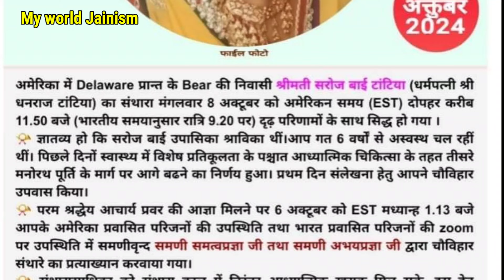जैन श्राविका ने अमेरिका में संथारा समाधि मरण किया देखिए पहली बार | Jain Sadhvi Life Samadhi America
● जय जिनेन्द्र●
● मित्रों इस Video में आप देखेंगे जैन श्राविका ने अमेरिका में संथारा समाधि मरण किया देखिए पहली बार Jain Sadhvi Life Samadhi America Diksha Vihar 2024 ||

० जय जिनेन्द्र आज हम देखेंगे: आज हम देखेंगे अमेरिका की भूमि पर पहली बार एक भाग्यशाली तपस्वी बहन द्वारा संथारा की उत्कृष्ट साधना पूर्ण की गई है।मित्रो,सम्पूर्ण जानकारी हेतु वीडियो पूरा देखकर कमैंट्स में ओम अर्हम अवश्य लिखना। यह है श्रीमती सरोज जी टांटिया जो कि जिनशासन के प्रति पूर्ण समर्पित थे।
जैन तेरापंथ के तत्वज्ञ श्रावक श्री धनराज जी टांटिया निवासी टमकोर एवम बैंगलार तथा, प्रवासी अमेरिका की धर्मपत्नी श्रीमती सरोज जी प्रारम्भ से ही धार्मिक स्वभाव के थे।
पूज्य साध्वी श्री शशिप्रभा जी आपकी संसारपक्षीय भाभीजी महाराज हैं  जो अभी फलसुंड में पूज्य साध्वी श्री सत्यवती जी के साथ विराजित हैं।
श्रीमती सरोज टांटिया तत्वज्ञ श्राविका थी जो बैंगलोर एवं विजयनगर महिला मंडल की,संस्थापक अध्यक्षा थी। श्रीमती सरोज जी एवम श्री धनराज जी के प्रयासों से 25 वर्षो तक लगातार ज्ञानशाला का सुचारू संचालन विजयनगर बैगलोर में स्थित आपके निवास पर होता रहा था। बाद में विजयनगर सभा भवन बना तब वहां ज्ञानशाला शिफ्ट हुई तब भी प्रशिक्षिका के रूप में सरोज जी लगातार सेवाएं देती रहीं थी आगे क्या हुआ जानने हेतु देखिए वीडियो में।
● Jai Jinendra Today we will see: Today we will see that for the first time on the land of America, a fortunate ascetic sister has completed the excellent practice of Santhara. Friends, for complete information, watch the video completely and write Om Arham in the comments. This is Mrs. Saroj Ji Tantiya, who was completely devoted to Jainism.

Jain Terapanth philosopher and Shravak Shri Dhanraj Ji Tantiya, resident of Tamkor and Bangalore and his wife Mrs. Saroj Ji, who is an expatriate in America, were religious by nature from the beginning.

Respected Sadhvi Shri Shashiprabha Ji is your worldly Bhabhiji Maharaj who is currently seated in Phalsund with respected Sadhvi Shri Satyavati Ji.

Smt. Saroj Tantiya was a philosopher and Shravika who was the founder president of Bangalore and Vijayanagar Mahila Mandal. Due to the efforts of Mrs. Saroj Ji and Shri Dhanraj Ji, Gyanshala was being run smoothly for 25 years continuously at your residence in Vijayanagar Bangalore.
 Blessed is Pujya Sadhvi ji who left the pleasures of the world in her youth and walked on the noble path of self-control Sanyam.

1. New Jain Diksha Video..

2. Jain Sadhu Sadhvi Life In Hindi..

3. Jain Temple Tirth History - Jain Food - Jain Science and Jain Rules And Regulations In Hindi..

4. Jainism History In Hindi..

5. How To Follow Jainism..

● Images & Video's Credit:- Jain Groups..

Channel Owner:
Ravi Jain